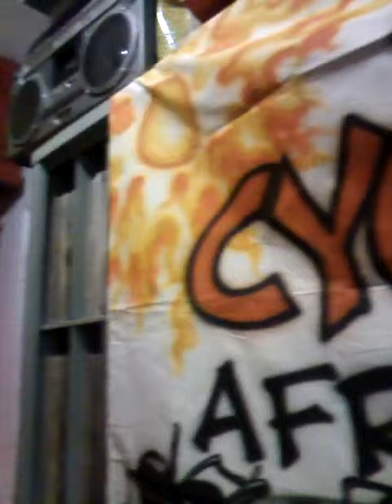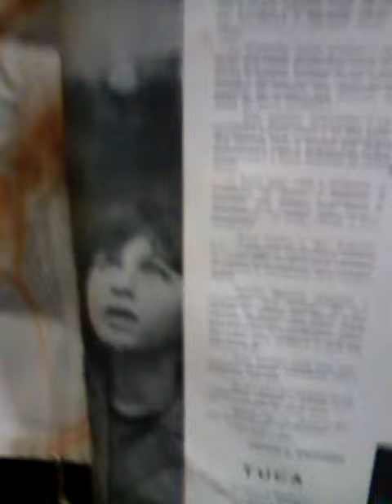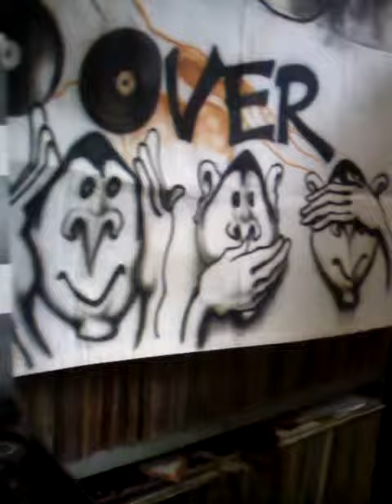Tuca Terra Triste Lp Bossa Nova DJ CYGARRÃO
▬▬▬▬▬▬▬▬▬▬▬ஜ۩۞۩ஜ▬▬▬▬▬▬▬▬▬▬▬▬▬
                      LEIA A DESCRIÇÃO DO VÍDEO
▬▬▬▬▬▬▬▬▬▬▬ஜ۩۞۩ஜ▬▬▬▬▬▬▬▬▬▬▬▬▬